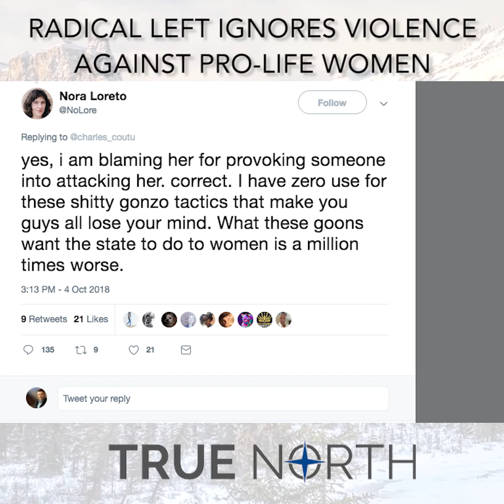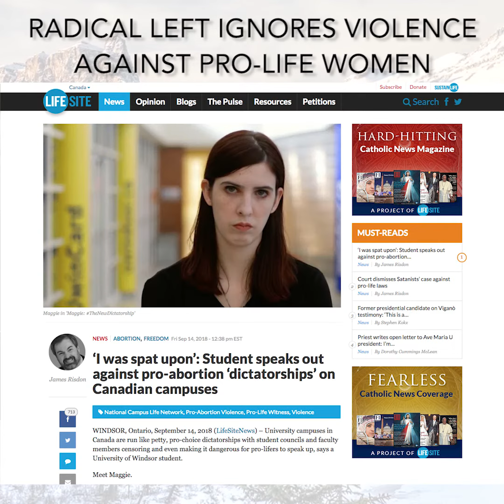Radical left only cares about women when they're not pro-life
The left is only interested in the War on Women when those women believe the things they do. That's apparent this week with how the radical left responded to a male feminist roundhouse kicking a young pro-life woman. True North Initiative fellow Andrew Lawton has the latest.